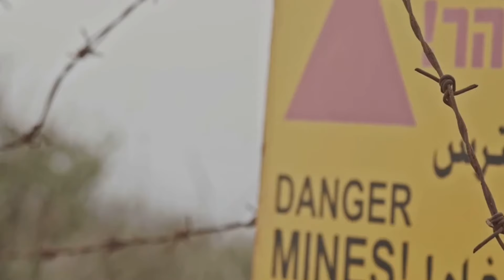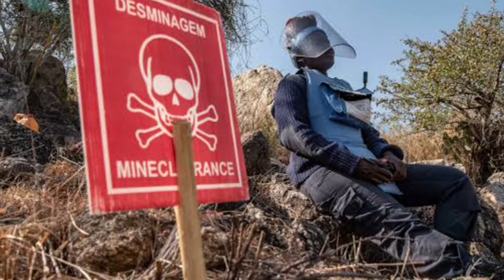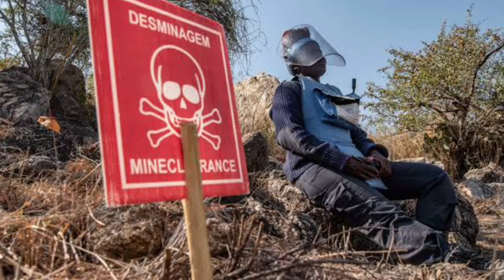"Clearing Paths to Peace: Prince Harry and HALO's Mission for a Landmine-Free Angola"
Join us for an inspiring exploration of Prince Harry’s impactful collaboration with HALO Trust, as they spotlight Angola's remarkable journey toward a landmine-free future. In a poignant event held in New York, the Duke of Sussex celebrated over three decades of progress in landmine clearance, emphasizing the urgent need for continued global support. Through heartfelt interactions with survivors and discussions on the vital role of the Angolan government, this narrative uncovers the human stories behind the statistics and highlights the transformative power of advocacy. Discover how collective efforts are not only saving lives but also paving the way for community development and healing in a nation emerging from the shadows of conflict. Together, we can champion a safer, brighter future for generations to come.